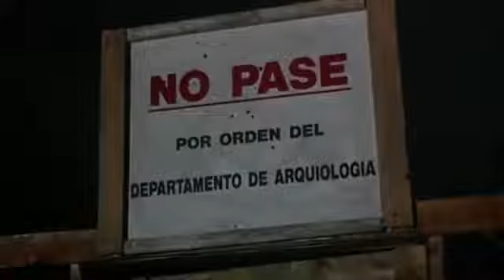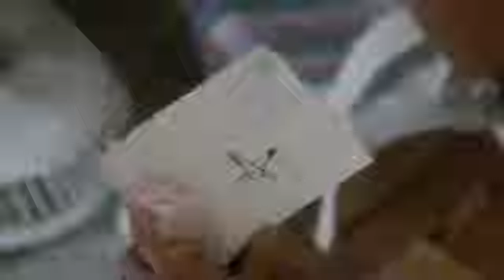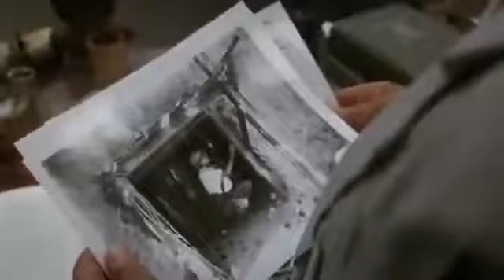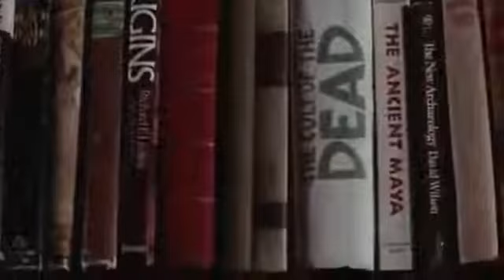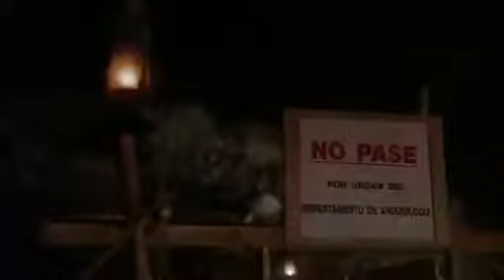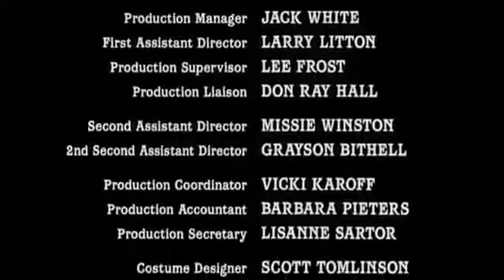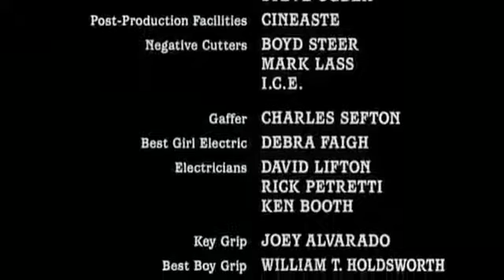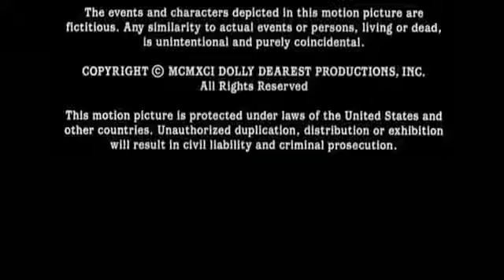film complet en français.abonnez-vous à ma chaîne